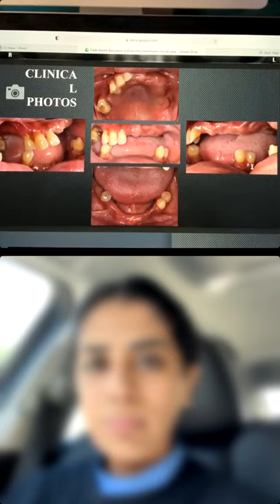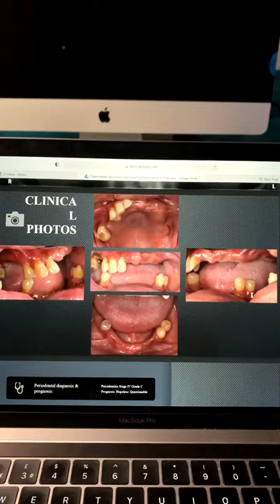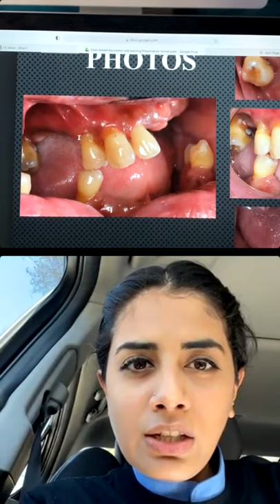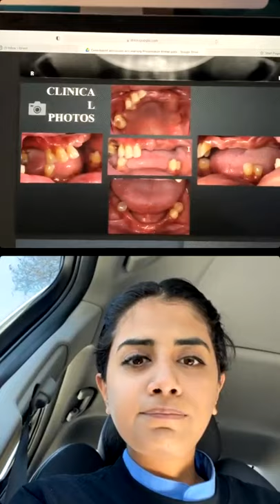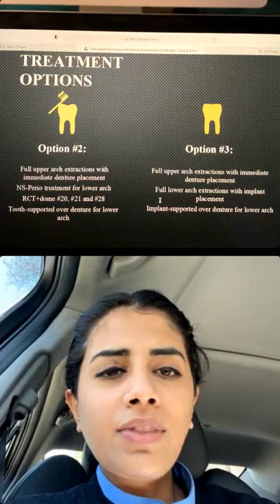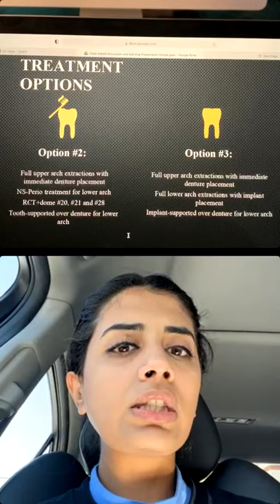Immediate Denture Provision with Implant Planning | Masooma Rizvi | UCLA Dentistry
An excellent case showcasing a phased treatment approach in a medically difficult patient, involving multiple extractions and provision of immediate dentures. We also discussed the next phase of treatment which includes implant planning for an implant assisted overdenture

Benefits include ;
Global referral network
One on one insta growth training
Premium Dentistsofinsta community - socialise with other dentists and students on a dedicated Private Discord channel
Discounts from dental companies

Dentistsofinsta Merch is available here!